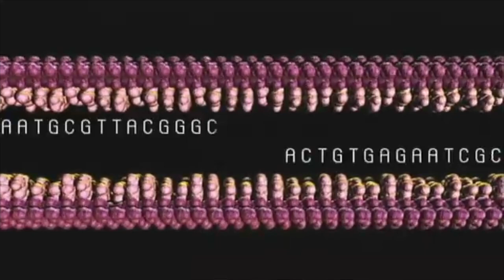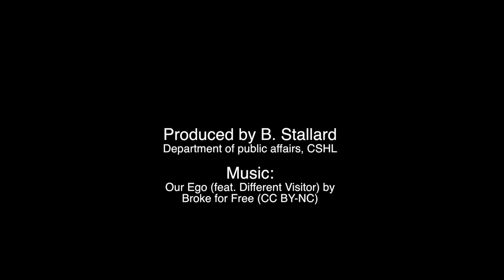Taking uncertainty out of cancer prognosis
An analysis of nearly 20,000 cancer patient histories and genetic data has revealed that knowing the genetic cause of a cancer does not help predict how deadly the disease will be. Instead, researchers from CSHL have discovered that copy number variations in specific gene sites are far more informative, providing new opportunities to improve prognosis.